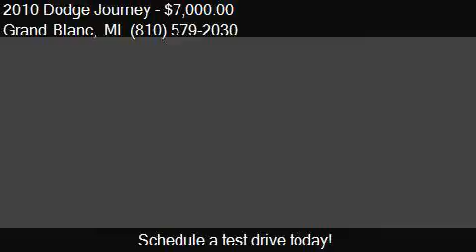2010 Dodge Journey SXT 4dr SUV for sale in Grand Blanc, MI 4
This 2010 Dodge Journey SXT 4dr SUV is for sale in Grand Blanc, MI 48439 at Lasco of Grand Blanc.

Engine: 3.5L V6
Transmission: Automatic 6-Speed
Color: Blue
Mileage: 117950
Contact Lasco of Grand Blanc 5470 Ali Dr Grand Blanc, MI 48439 to test drive this 2010 Dodge Journey SXT 4dr SUV today.